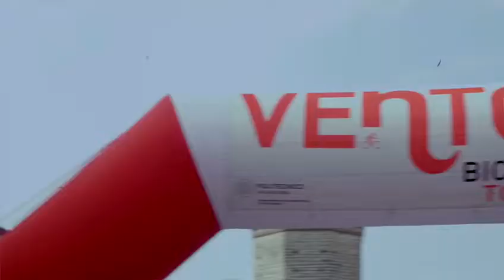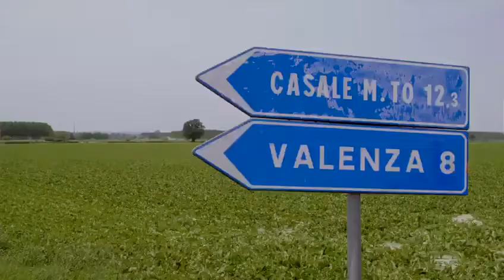VENTO Bici Tour 2019